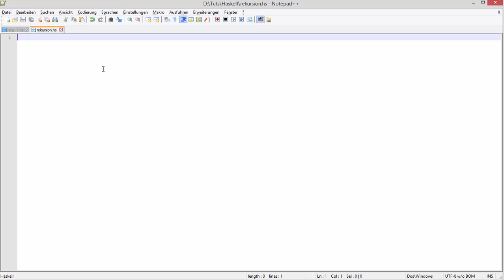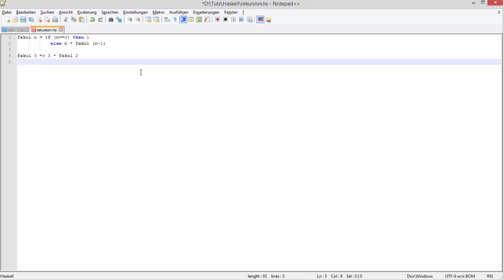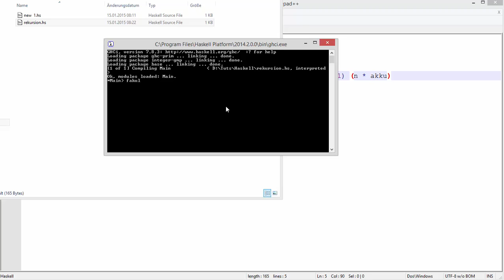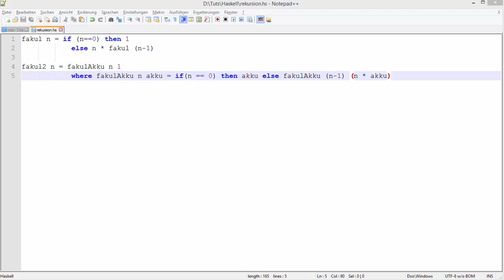Haskell Tutorial 2 - Rekursionen und Akkumulator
In diesem Video zeige ich euch eines der wichtigsten Mittel für Haskell, nämlich den Aufruf einer Funktion von sich selbst, die Rekursion und, da es zusammen gehört, zusätzlich noch den Akkumulator-Trick, der einiges an Laufzeit einspart.